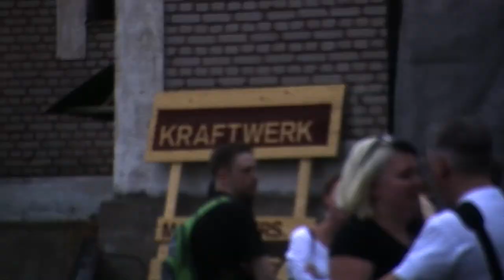Norberg11 (2011) - Short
A short documentation/collage of our trip to the Norbergfestival 2011. The documentary features our friends, acts such as Lustmord, Dopplereffekt , Vinyl terror and horror and the grand and unforgettable Mimer.

Director: Davor Radic / Running time: 19